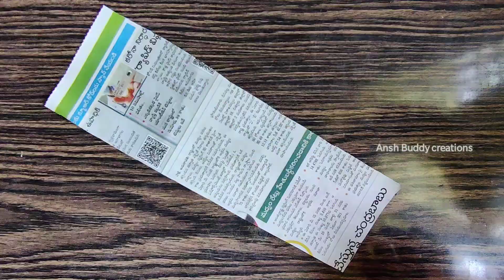3 DIY Newspapers And Waste Paper Cups Room Decoration // Diy Best Out Of Waste // Newspaper Craft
3 DIY Newspapers And Waste Paper Cups Room Decoration
 Newspaper Craft

Hi All,

Welcome to Sailaxmi collections🤝🏻

For all coded and non-coded jwellery👇🏻👇🏻

For all branded and non-branded sarees👇🏻👇🏻
Resellers:

For all kurtis, customized dresses, german silver etc👇🏻👇🏻

Monthly 2 orders are mandatory & regular resellers will get extra discounts and Cashback.

Thanks,
Sailaxmi collections.

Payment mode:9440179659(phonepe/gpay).